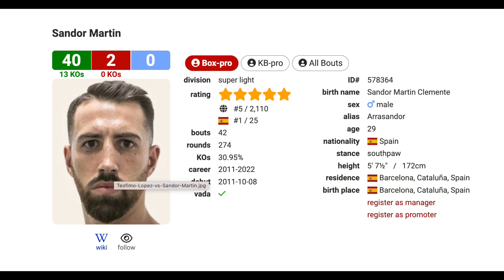Теофимо Лопес Сандор Мартин ПРОГНОЗ НА БОЙ. МИСМАТЧ ИЛИ НЕТ? Что покажет Теофимо?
Уже через несколько дней 10 декабря в Нью-Йорке пройдет бой Теофимо Лопеса против Сандора Мартина. Анализируем технику боксеров и делаем прогноз на поединок.